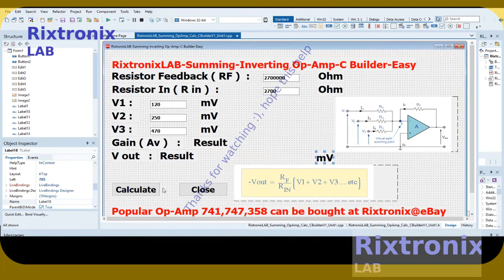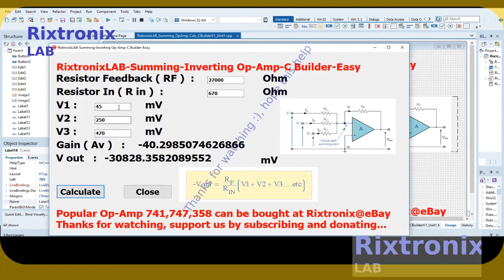Design Summing Op Amp Calculator C++Builder P10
Build.BuildSelection  Ctrl+B (Visual Studio 2019)
Build.BuildSolution  Ctrl+Shift+B
Build.Cancel  Ctrl+Break
Build.Compile  Ctrl+F7
Build.RunCodeAnalysisonSolution  Alt+F11
Class View context menus

7805 5V Voltage Regulator 10 Pieces

3300uF 10V Motherboard capacitor Low ESR 5Pcs

Transistor PNP TO-92 A1015 2SA1015 -50V -150mA Gen.Purpose. Audio Amp. 5Pcs

C945 Small Signal Transistor TO-92 NPN 50V 150mA 5Pcs

150Mbps Wireless Adapter Dongle Better Sensitivity,longer distance 2.4GHz 1Pc

150W Inverter Module 1Pc

请联系我们
上帝祝福我们,阿门